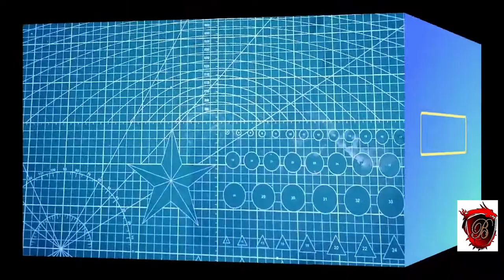HOW TO MAKE A SEWING MACHINE LIGHT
1 USB LIGHT
1 FEMAKE MAKE USB CABLE
1 CELLPHONE CHARGER
1 5V COB LED LIGHT